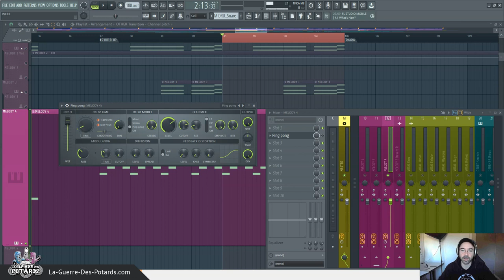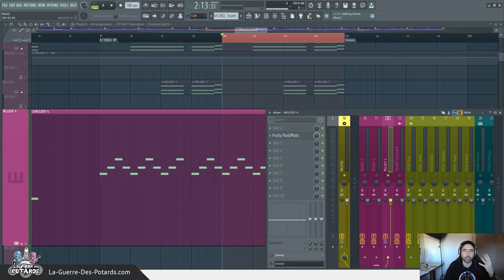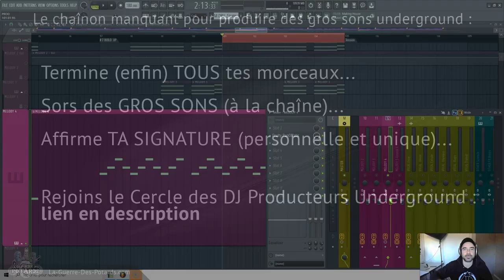3 EFFETS POUR TES MÉLODIES (MAO)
↓ ↓ ↓ ↓ PLUS D'INFOS CI-DESSOUS : ↓ ↓ ↓ ↓

Savoir écrire de belles mélodies, c'est bien...

... et arriver à les embellir, à les valoriser, avec des effets, c'est encore mieux !

Dans cette vidéo, on va voir 3 effets adaptés aux mélodies (ou aux progressions d'accords dans certains cas), comment tu peux les régler correctement, et comment éviter l'erreur que font beaucoup d'artistes producteurs MAO débutants...

Yann